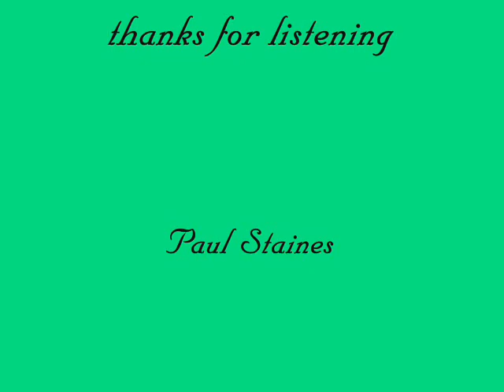Paul Staines sings Penny Arcade (Roy Orbison)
my version of one of the Big O's lesser known songs